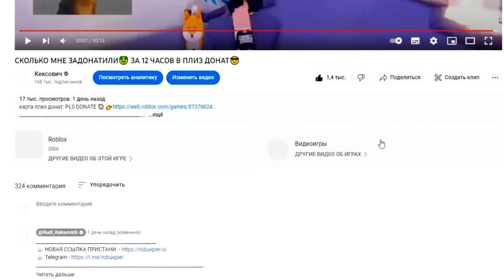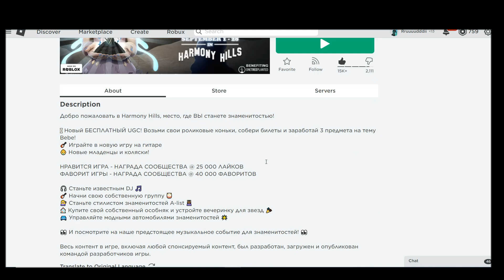БЕСПЛАТНЫЕ ВОЛОСЫ🥰СКОРО! В Роблокс (лимитка) в Ивенте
Мой дискорд, если хочешь пообщаться со мной и другими жителями моего сервера😉